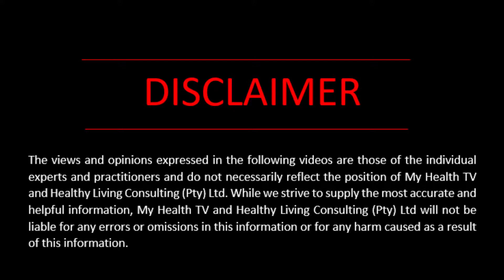The difference between a common cold and influenza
Dr Sibongile Walaza of the NICD explains the difference between a common cold and influenza

Dr Sibongile Walaza is a medical epidemiologist at the Centre for Respiratory Diseases and Meningitis, National Institute for Communicable Diseases (NICD). She has been involved in research since 2004. Her experience in epidemiology includes working in HIV prevention clinical trials and surveillance programmes for respiratory diseases.
This Video was Created by MyHealthtv